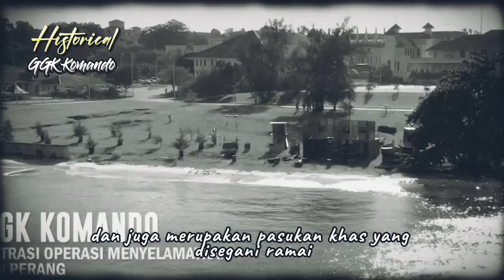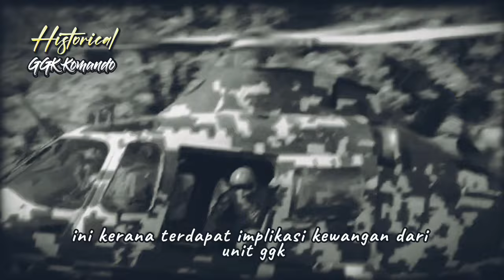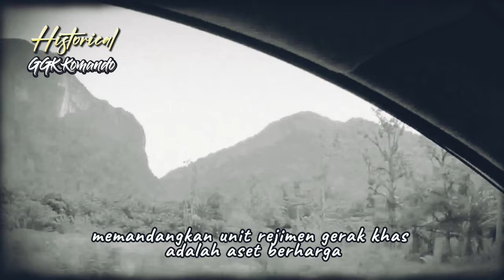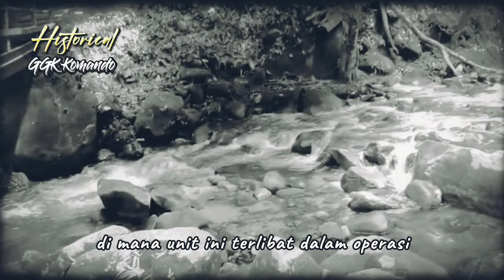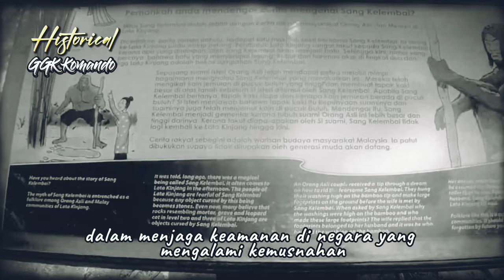GRUP GERAK KHAS🔥KOMANDO MALAYSIA YANG DIGERUNI RANTAU DUNIA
Grup Gerak Khas (GGK) adalah satu pasukan khas utama negara dalam naungan Angkatan Tentera Malaysia dan juga merupakan pasukan khas yang disegani ramai kerana kesanggupan mereka melakukan apa sahaja. Pasukan ini beroperasi di Sungai Udang di Melaka dan Mersing di Johor.